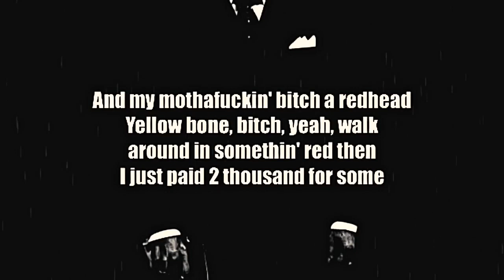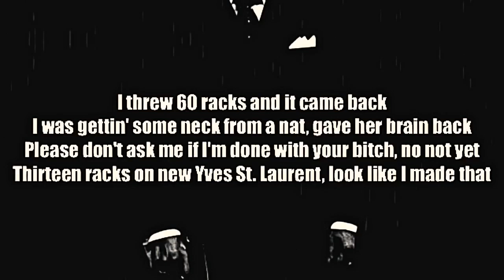Valee - Skinny Lyrics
|PlugBoy Lyrics|